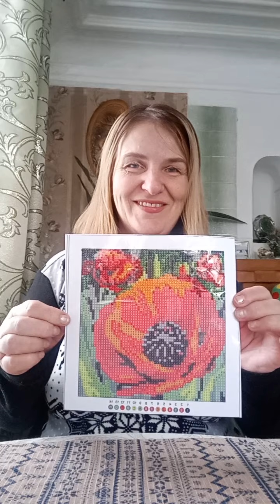Я как из из "Простоквашино", я ещё и вышивать умею.🤭😂😂😂